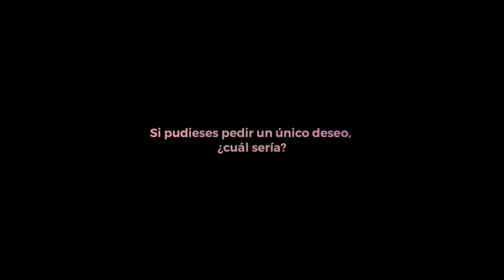Alex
Si pudieses pedir un único deseo, ¿cuál sería?
De Kepa Errasti con dirección de Getari Etxegarai
04 JUN - 05 JUN | Titerescena | Sala Francisco Nieva